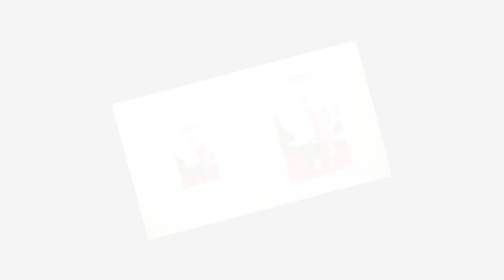Honey Boo Boo, 17, shows off mature new look on prom day